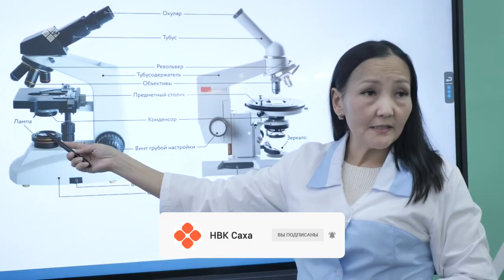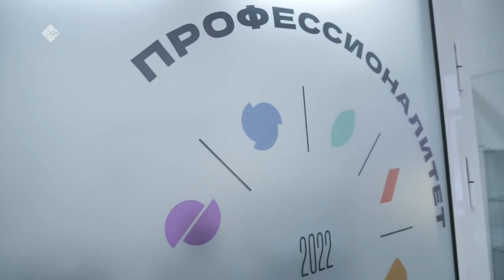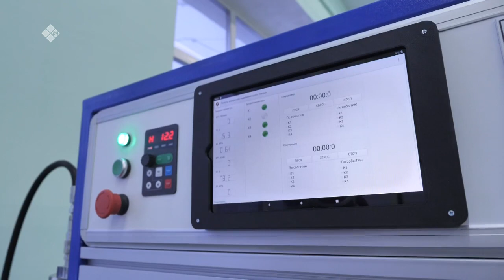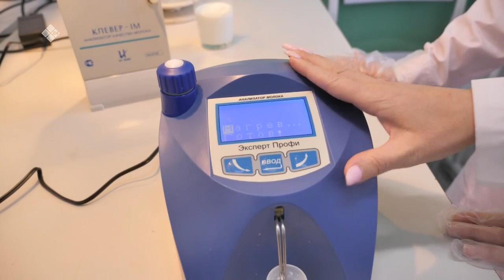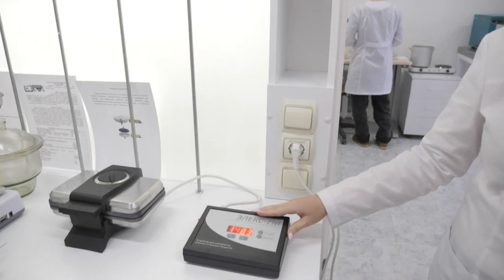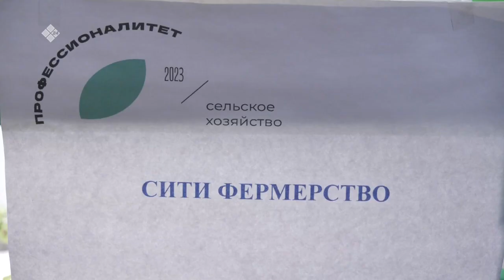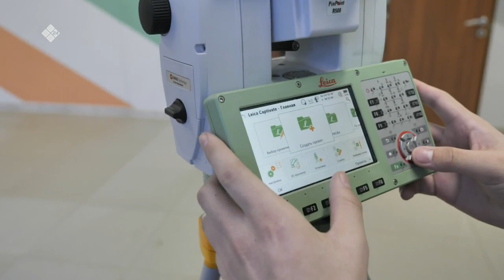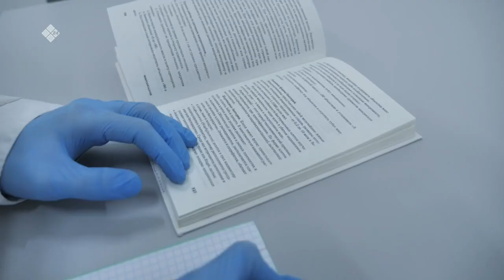«Бу Дьокуускай»: Дьокуускайдааҕы тыа хаһаайыстыбатын техникумун туһунан биэрии 2-с чааһа (28.02.23)